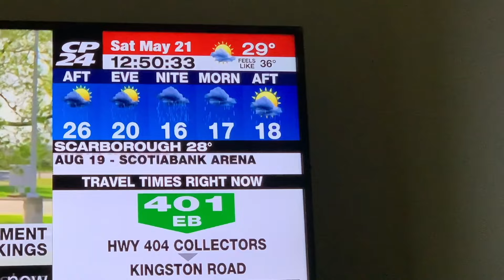May Monthly Vlog | Cherry Blossom 🌸 | Nails 💅 | More of Xandra 🐾 | Wynnona De Villa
P.A.C.E
Wynnona & Fam ♡

💻Production
Camera:

Editing software:
 iMovie
 VLLO

Musician: Jeff Kaale

Musician: Carl Storm

Musician: Jeff Kaale

Musician: @ikonmusic

Musician: Silicon Estate

Musician: Carl Storm

💻Tech: MacBook Pro 16' 2021